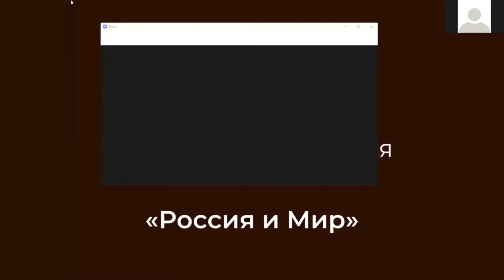Интересы России в Восточной Азии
Лекция Байкова А.А. «Интересы России в Восточной Азии».